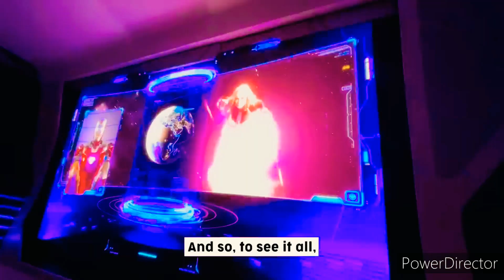happy birthday Brie Larson